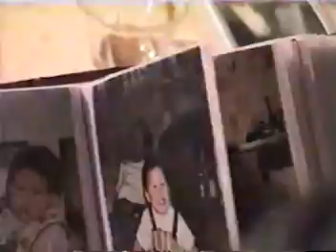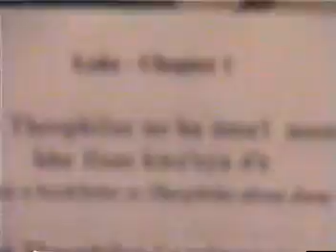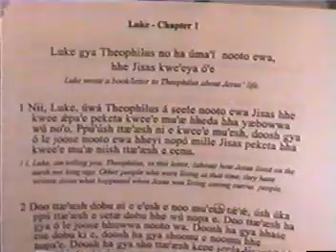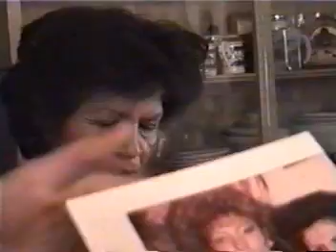Ethan Holub YouTube. Mobile Mission Trip #1 2003. Video 8 of 14